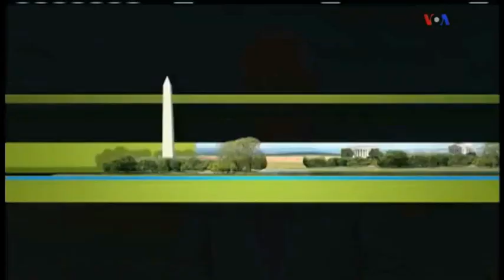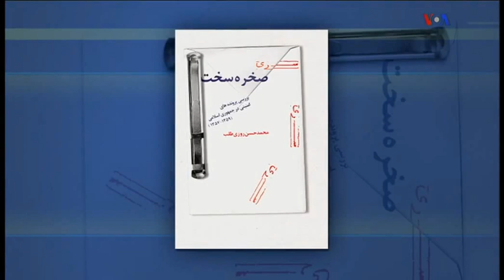IRAN, Savak in 1979, ساواک شاه و سازمان سيا ـ « انقلاب ۱۳۵۷ » ايران ؛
IRAN, MORTEZA MOUSAVI, CIA, SAVAK, ALI AMINI, MOHAMMAD REZA PAHLAVI, ERFAN GHANEIE FAR, OFOGH, PERSIAN VOA, MEHDI BAZARGAN, ROHOLLAH KHOMEINI, MAHMOUD TALEGHANI, MORTEZA MOTAHARI, MOHAMMAD BEHESHTI, MOHAMMAD MOFETTEH,